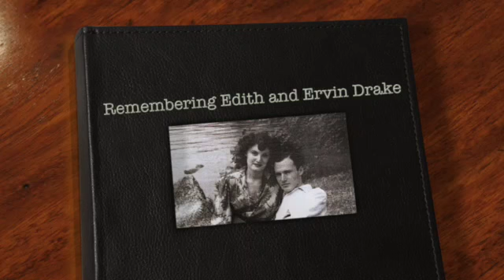Remembering Edith and Ervin Drake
Edith Drake (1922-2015) and beloved husband Ervin Drake (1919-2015) - loved dearly by many. A life of joy, beauty and love